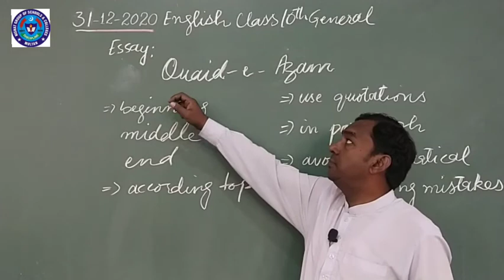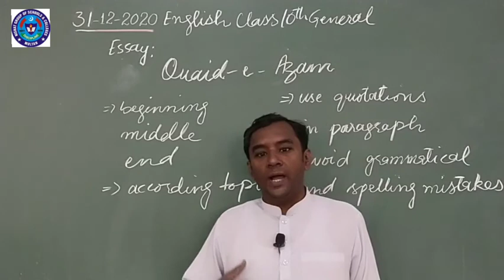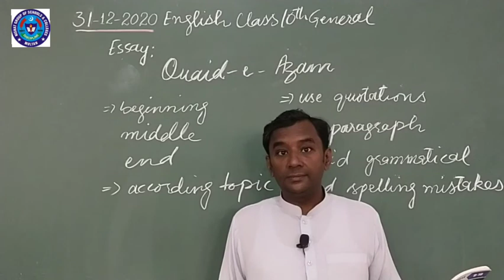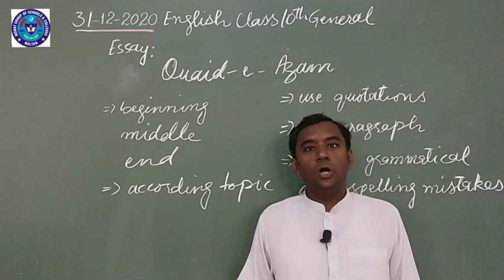ENG 31 DEC 10TH GENERAL